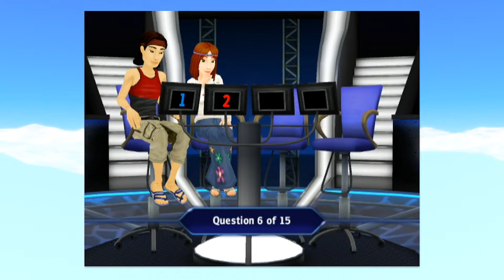Be A Millionaire? | Ep2: Famous Jerks | Kiger Couch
We're so done with this game.